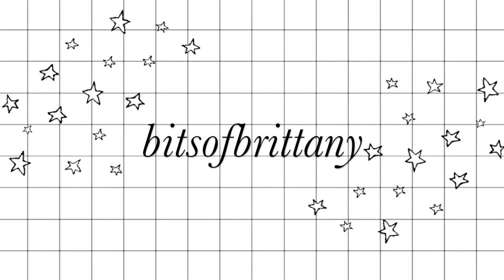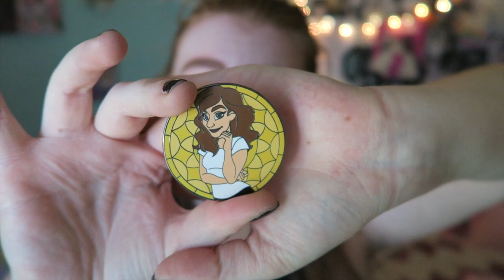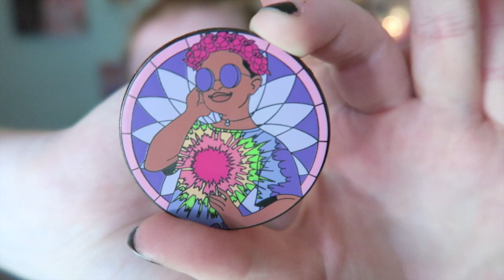Fanflaire Collection // Fandom Inspired Pins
Take a shot every time I say “Fanflaire”

OPEN ME :)

{Matthew 6:21}

// S N A P C H A T : @brittblue2424 \\

// S P O T I F Y : (apparently I'm just a series of numbers for my username *cough*  LAME but if you type these in the search bar you'll get my profile! 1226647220 \\

tags// plus size , plus size beauty , plus size fashion, beauty, music //